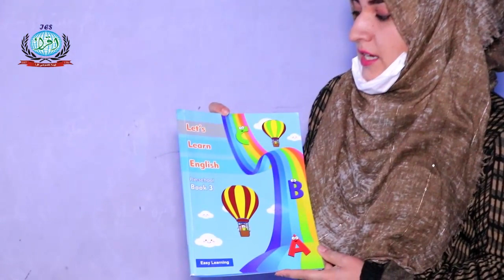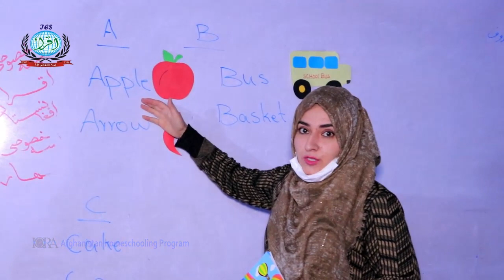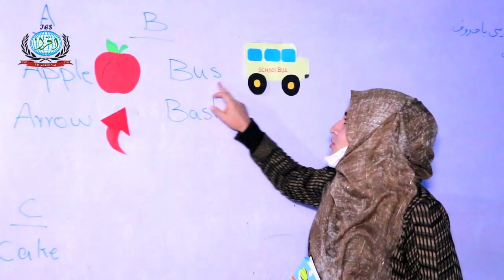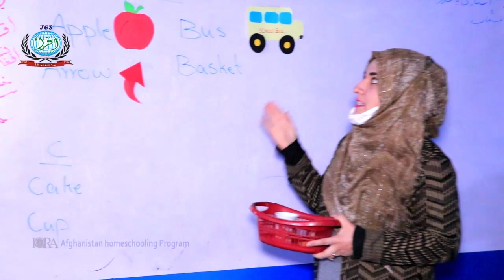مضمون‌ : انگلیسی ، صنف :‌ آمادگی(KG) ، درس : اول